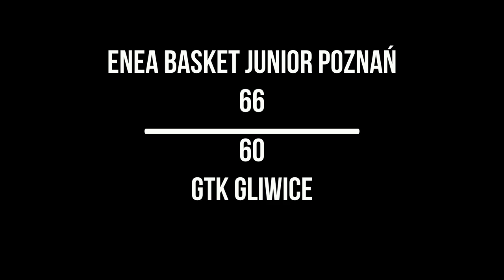Enea Basket Junior Poznań - GTK Gliwice (highlights)